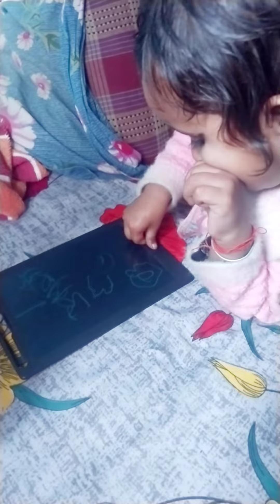my first vlog